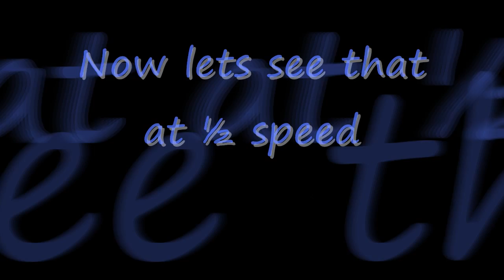Test chamber 14 - 6 seconds - Rellik's Run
Been playing portal again when I can't game online. This is my run on Portal - Test Chamber 14. I could probably get 5 seconds if i practiced enough... And yes I've seen it done faster... But how many of you actually KNOW those people that ninja that level any faster?... Well you know Rellik. so there. :P